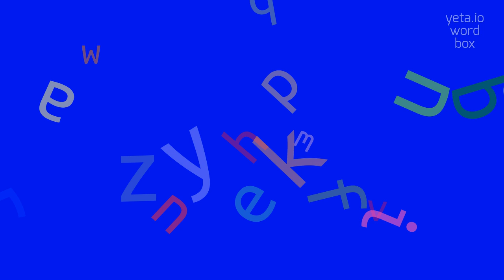HOW TO PRONOUNCE PREINFLUENCE?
PREINFLUENCE - Mastering the pronunciation of Preinfluence in 2023

PREINFLUENCE Meaning And Definition:
Preinfluence refers to the factors or events that occur before the actual influence takes place.
It can include elements such as preparation, background information, or preliminary actions that shape and set the stage for the eventual influence.
PREINFLUENCE Pronunciation:
To pronounce 'preinfluence', break it down into syllables: 'pre-' + 'in-' + 'fluence'.
Pronounce each syllable with emphasis on the second syllable 'in'.